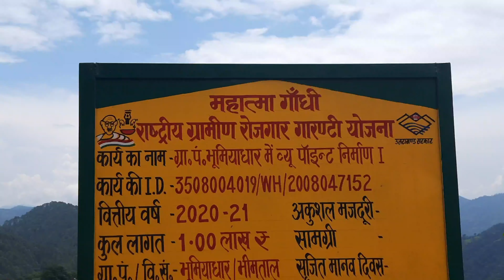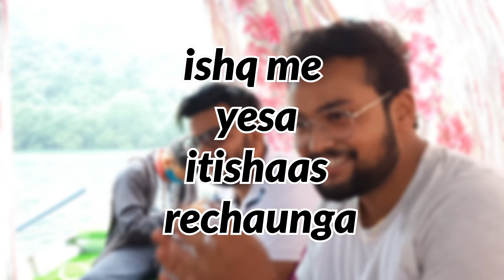Treval to nanital kye har kone ko | Treval with Pooja Bhatt vlog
Ilahi song full song
ye jewani h diwani